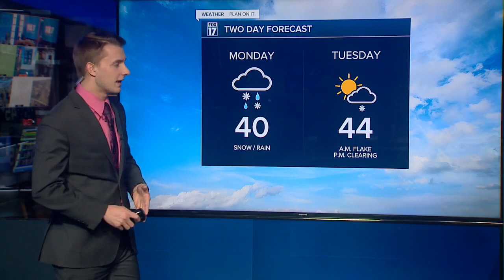Sunday Evening Weather Apr. 17, 2022